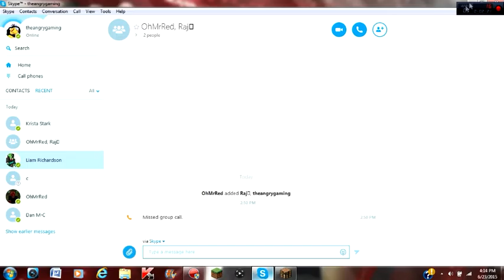Minecraft PC Lets Play | Did Herobrine do This??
what happened To my house it Broke did herobrine Did this??

Im In New York I'll be back on this saturday!!

Join The FLOCK!!!: Subscibe!!